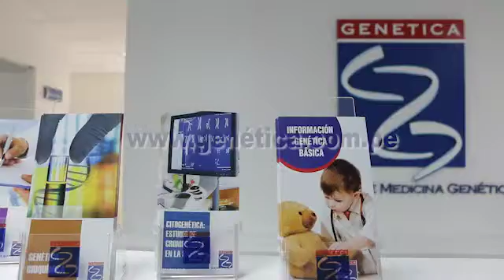INSTITUTO DE MEDICINA GENÉTICA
Diagnóstico clínico, citogenético, prenatal, molecular, ADN paternidad, estudio de cromosomas, tamiz neonatal, consejo genético.